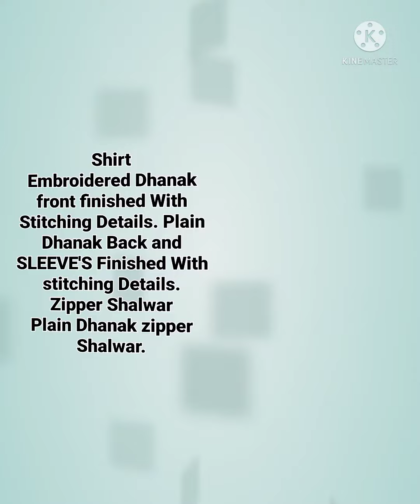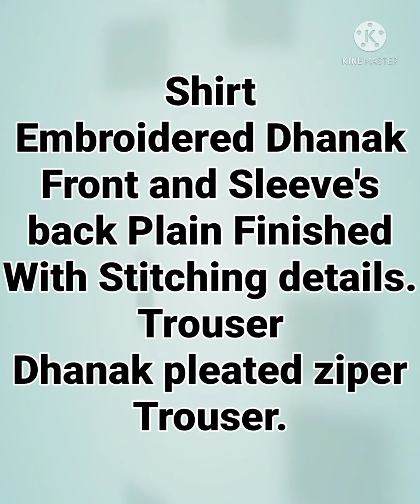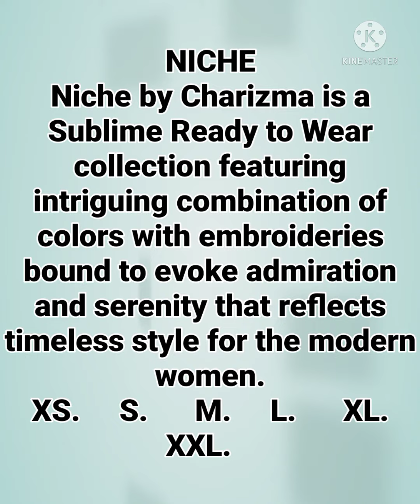CHARIZMA BEST DESIGN'S STITCH COLLECTION NICHE 2PC'S & 3PC'S EMBROIDERY ORDER THIS CAN'T03118078312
what's app can't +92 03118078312

NICHE
Niche by Charizma is a Sublime Ready to Wear collection featuring intriguing combination of colors with embroideries bound to evoke admiration and serenity that reflects timeless style for the modern women.

Shirt
Embroidered Krandi Front and Sleeve's back Plain Finished With Stitching details,
Shalwar
Embroidered Krandi shalwar.

XS.  S.   M.    L.   XL.  XXL.